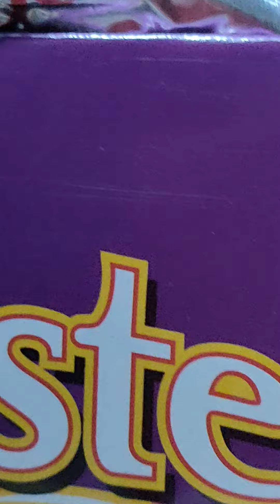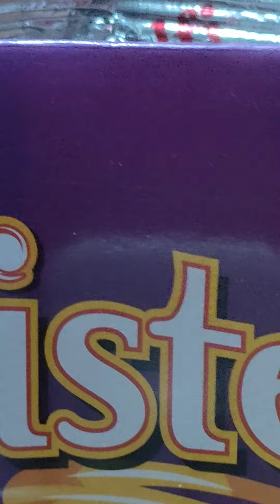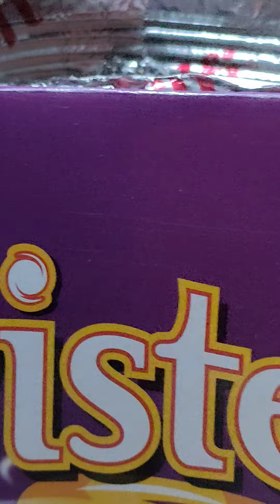Daily Munch Episode 332 | Anindya Miskovic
[ID]
Episode ke-332 seri Daily Munch, sebuah seri video makan setiap hari.
Video ini adalah video makan. Makanan dalam video ini adalah wafer rol merek Delfi Twister rasa hitam-putih.

9 April 2023
18 Ramadan 1444 H

Selamat Paskah

[EN]
332nd episode of Daily Munch series, a daily eating video series.
This video is the eating video. Food on this video is Delfi Twister brand black and white flavor wafer roll.

9th April 2023
18th Ramadan 1444 H

Happy Easter